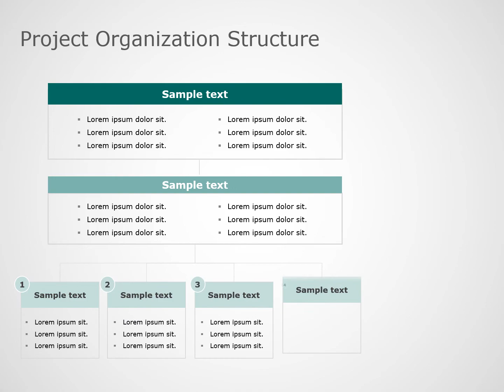Animated Project Organization Structure PowerPoint Template | SlideUpLift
Make use of our animated project organizational structure templates to determine the hierarchy and authority of people involved in a specific project. The structure of a chart identifies each team member's function as well as the reporting lines for team members to refer to during a project.